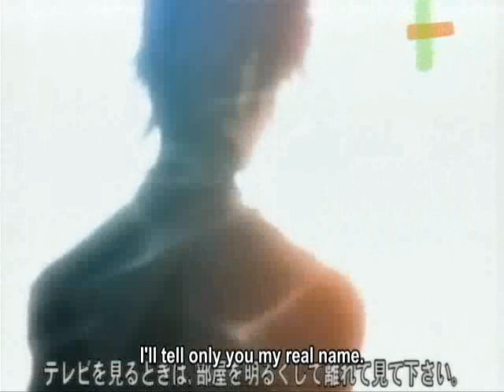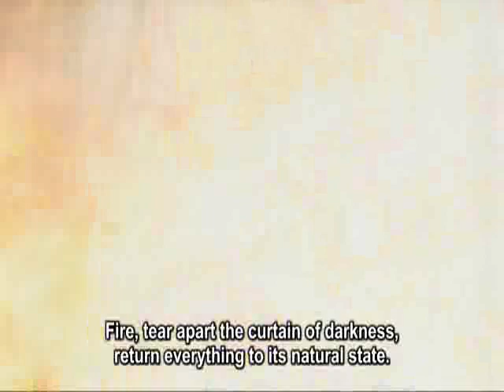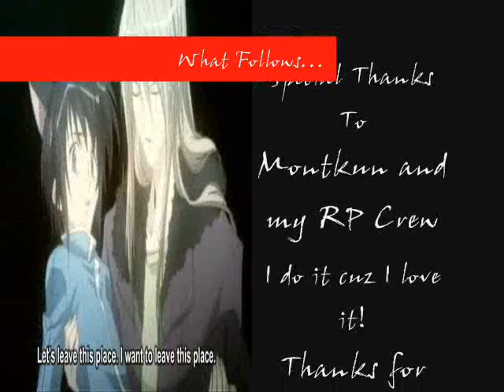"What Follows..." - Loveless AMV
Loveless set to "Girl's Not Grey" by AFI. As usual, rate, comment, and enjoy. Arigato!